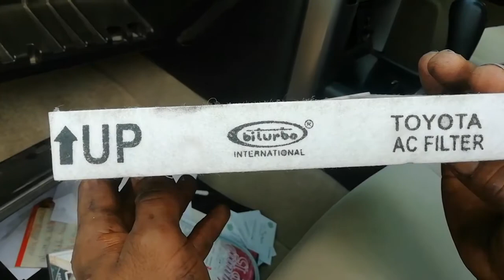How to change AC filter in Toyota Land Cruiser Prado new model 2019 2020